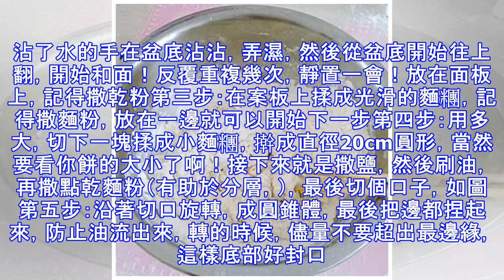烙大餅的家常做法，看著就好吃哦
這是第二次做大餅了，感覺還不錯，和大家一起分享一下哦，之前也查過資料學著做，但是每次做出來的都不盡人意，口感硬，沒層次！用料： 普通麵粉 500克 溫水（70℃左右） 330克～350克 涼水 一碗 鹽 適量 油 適量 第一步：把麵粉放入盆中，一邊倒入溫水一邊用筷子攪拌，（不能用剛燒開的熱水，本人都是熱水涼水混合一下，也可以用暖水壺裡的隔夜水）攪拌均勻即可。靜置一下。 第二步：待溫度低一些，準備一碗涼水，沾手用的，很容易和面，且面不粘手。沾了水的手在盆底沾沾，弄濕，然後從盆底開始往上翻，開始和面！反覆重複幾次，靜置一會！放在面板上，記得撒乾粉第三步：在案板上揉成光滑的麵糰，記得撒麵粉，放在一邊就可以開始下一步第四步：用多大，切下一塊揉成小麵糰，擀成直徑20cm圓形，當然要看你餅的大小了啊！接下來就是撒鹽，然後刷油，再撒點乾麵粉（有助於分層，），最後切個口子，如圖 第五步：沿著切口旋轉，成圓錐體，最後把邊都捏起來，防止油流出來，轉的時候，儘量不要超出最邊緣，這樣底部好封口。第六步：這就是封好後效果，然後把下邊兩個角往中間弄一下，尖朝上（朝天花板，不是圖片那樣子啊，忘記拍圖了），用手把按扁...